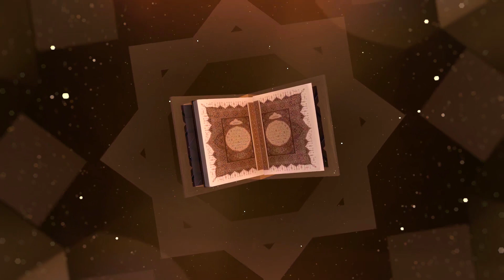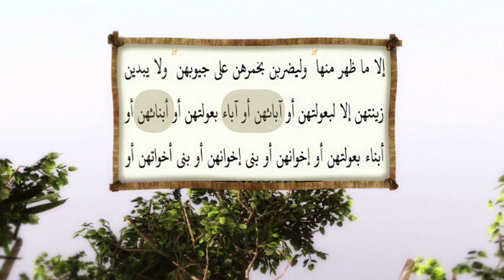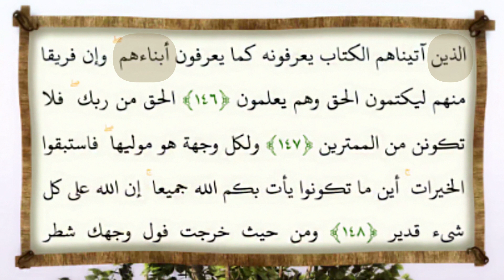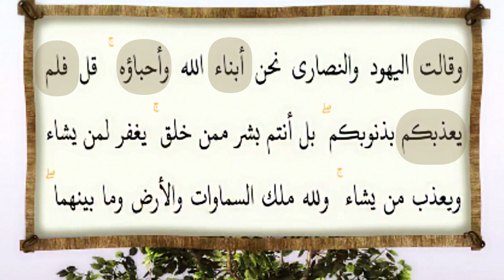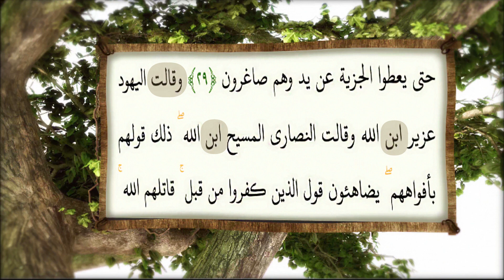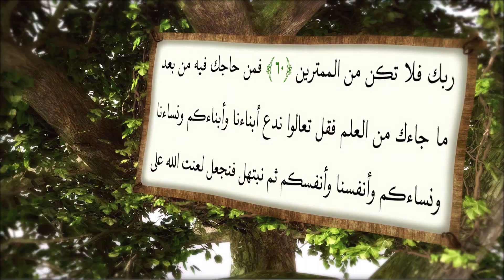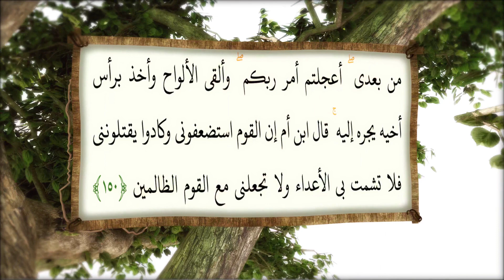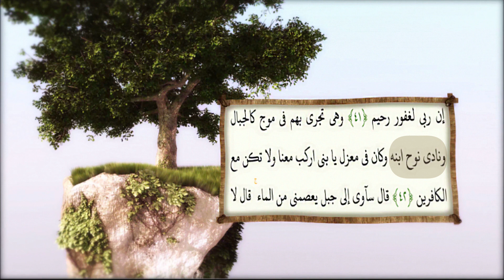فراس المنير يحاوره ساجد مصطفى في راديو العالِمين حول لباس المؤمنة أمام أبنائها - فقه المرأة ج٤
الإسلام الحقيقي بلغات أجنبية - Real Islam in Languages:

الحلقات التي تفيدك في فهم حلقة اليوم

جميع فيديوهات القناة مصنفة تحت عناوين رئيسية لتسهيل البحث:
الكتب التي بنيت عليها الفيديوهات
يمكنك الانضمام إلى مجموعتنا التالية المخصصة للحوار الراقي في منهج الدكتور محمد شحرور رحمه الله،:
أو كتاب واحد منها وذلك من الروابط التالية:
كتاب تعليم الصلاة الصحيحة من المصحف: